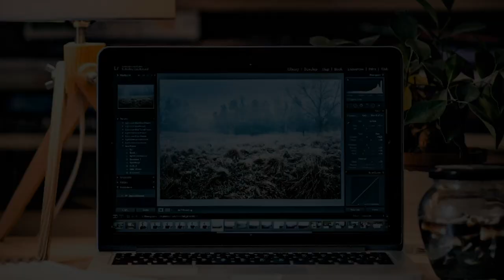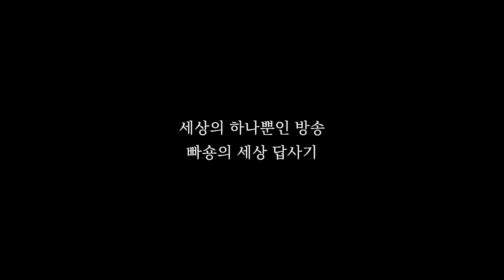(봄날의 곰)2021년은 가치주 랠리가 시작될 것이다!2부